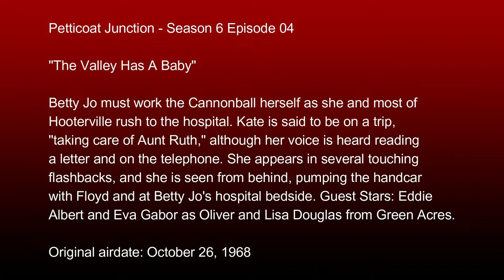Petticoat Junction - Season 6 Episode 04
"The Valley Has A Baby"

Betty Jo must work the Cannonball herself as she and most of Hooterville rush to the hospital. Kate is said to be on a trip, "taking care of Aunt Ruth," although her voice is heard reading a letter and on the telephone. She appears in several touching flashbacks, and she is seen from behind, pumping the handcar with Floyd and at Betty Jo's hospital bedside. Guest Stars: Eddie Albert and Eva Gabor as Oliver and Lisa Douglas from Green Acres.

System:
32GB Corsair Vengeance DDR4 3200 mhz Dual Channel Ram